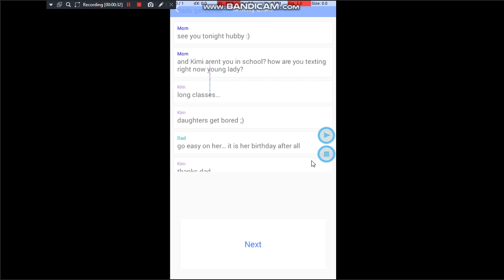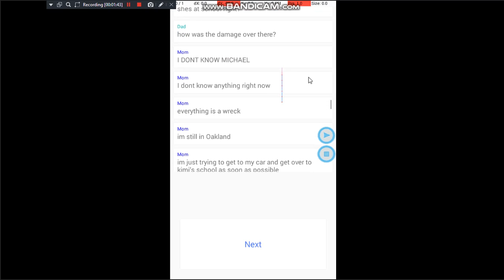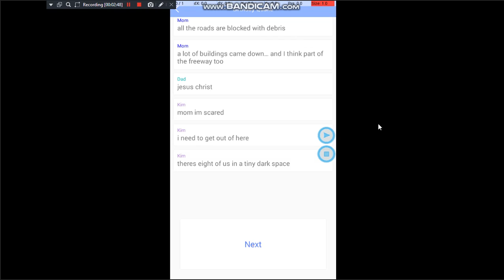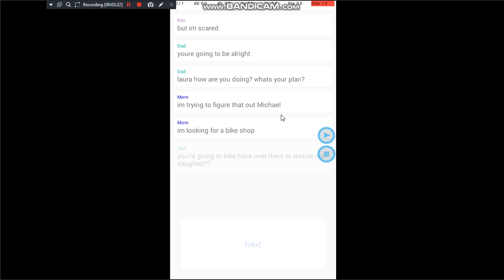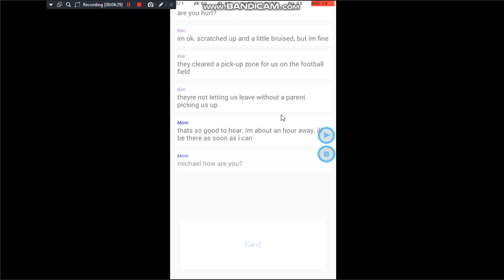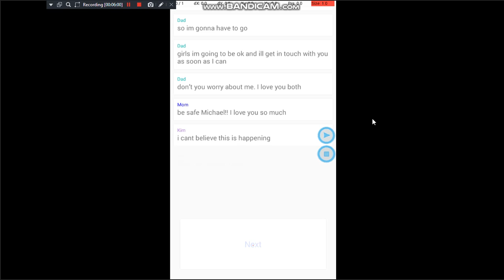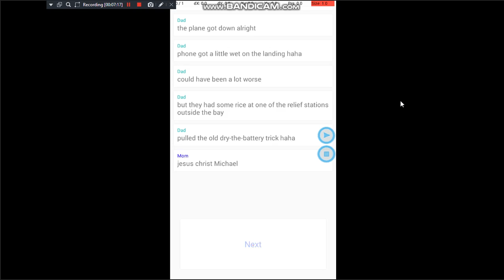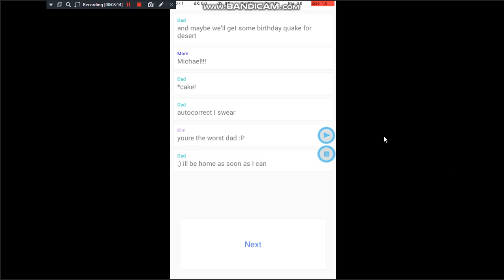Hooked Chat Stories Birthday Quake